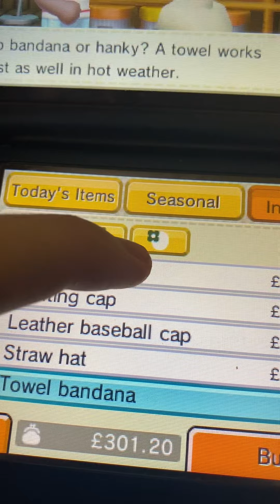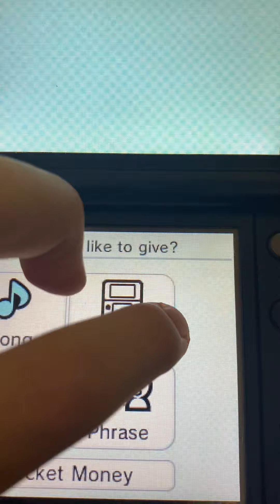Tomodachi life dedede try to get take rouge from shy guy